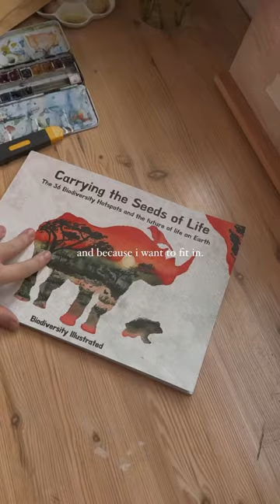I always do it for myself🥹✨